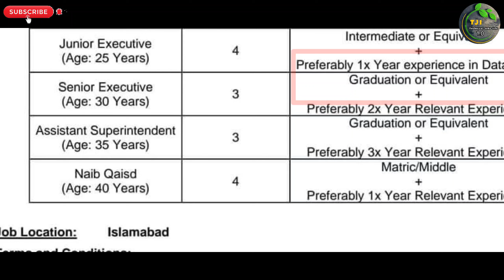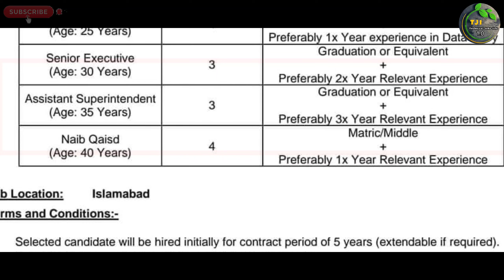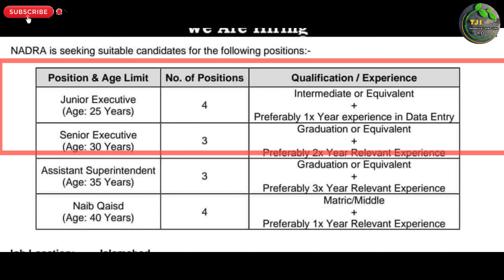National Database & Registration Authority Latest Jobs 2024 | Technical Job Info 1.0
السلام علیکم

Private Companies .